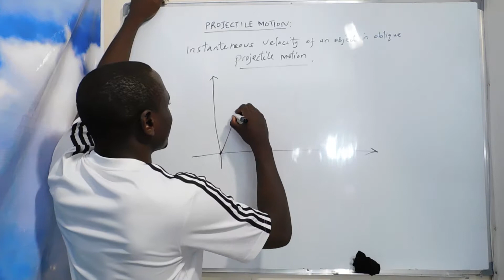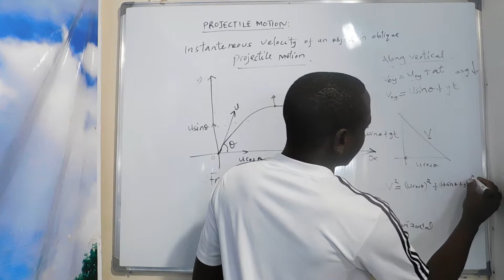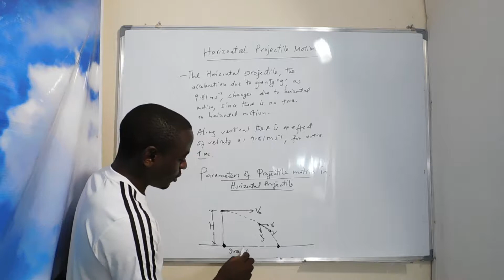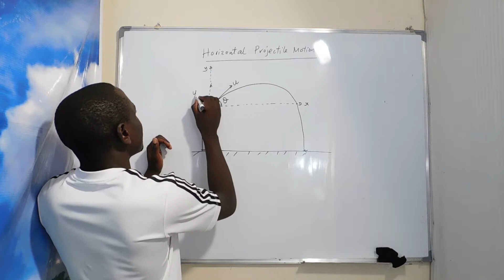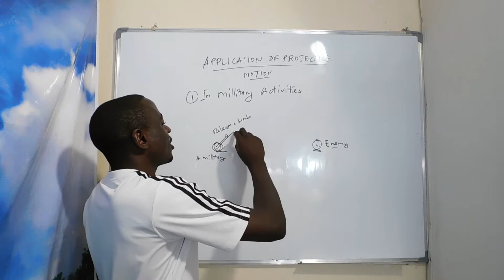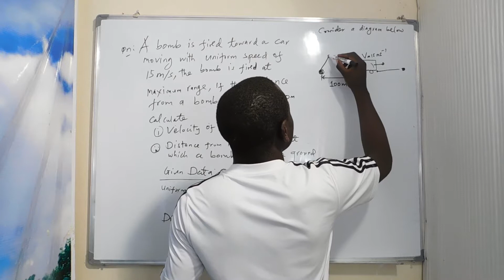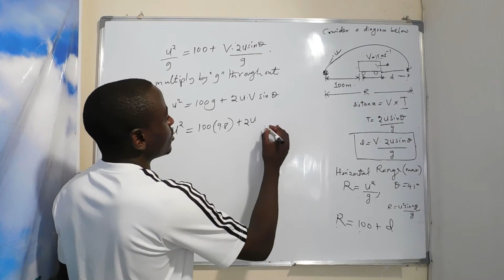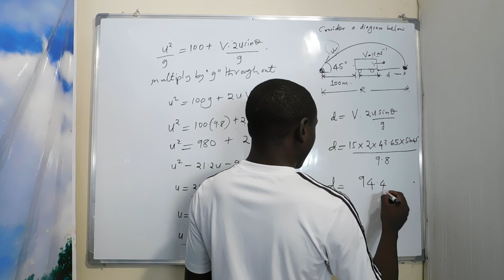JIFUNZE PROJECTILE MOTION NDAN YA DAKIKA 7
Peakhill Media inakuletea project iitwayo Peakhill Mediaonline class ,ndani ya project hii masomo mbalimbali yatafundishwa ikiwemo computer,physics,biology na masomo yote ya olevel na advance .usisahau kusubscribe kwenye channel yetu ili kupata updates mbalimbali na uendelee kufrahia huduma zetu.